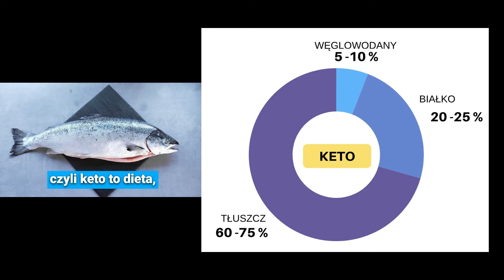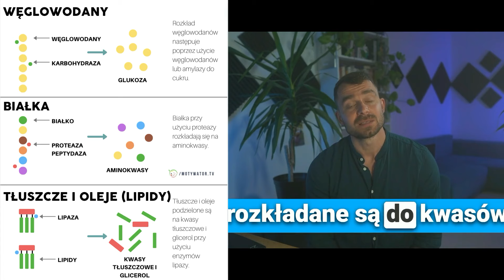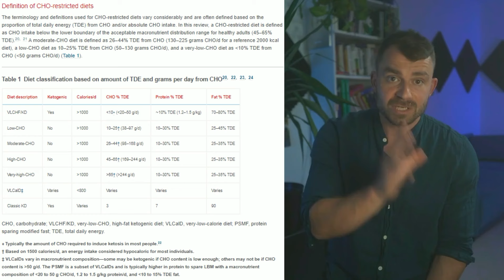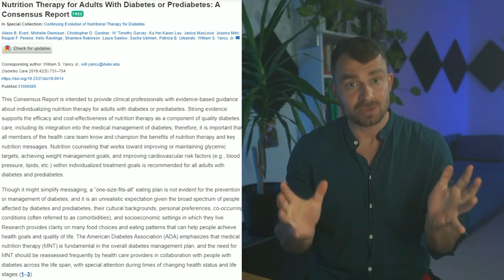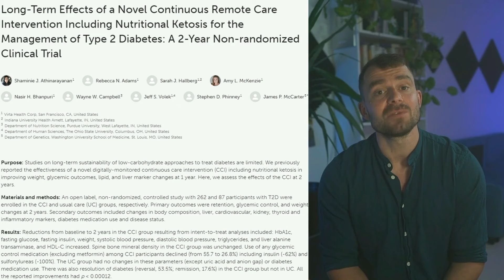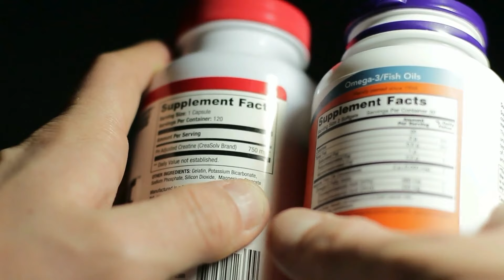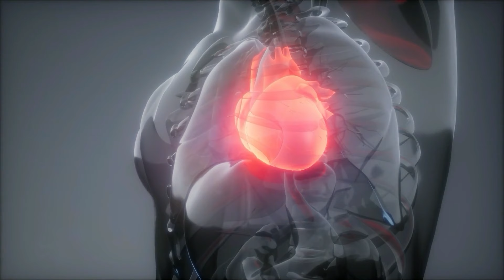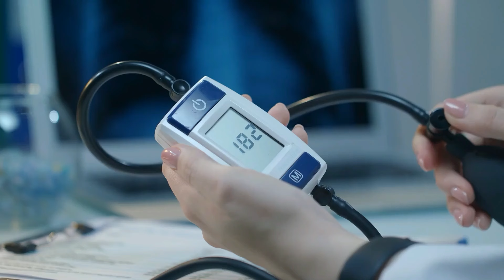Będziesz zaskoczony! Co stanie się z twoim ciałem po przejściu na keto? Czy keto szkodzi sercu?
Odkryj idealnie dopasowane przepisy kulinarne do Twojego zapotrzebowania kalorycznego! Wystarczy, że odwiedzisz aby zanurzyć się w świecie smaków idealnie dostosowanych do Twoich celów zdrowotnych i dietetycznych.

Niezależnie od tego, czy chcesz schudnąć, zbudować mięśnie, czy po prostu jeść zdrowiej - nasze przepisy zostały starannie wyselekcjonowane, aby pomóc Ci osiągnąć Twoje cele. Przekonaj się, jak proste i smaczne może być zdrowe odżywianie z